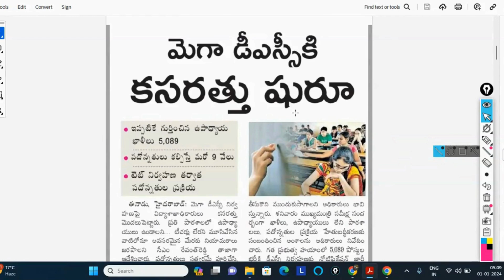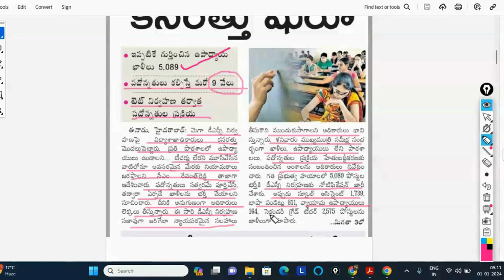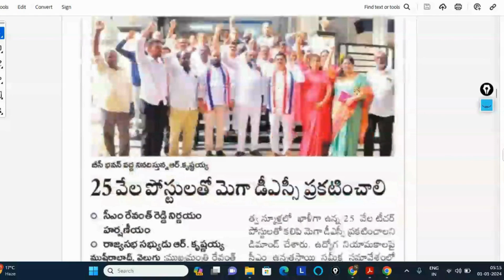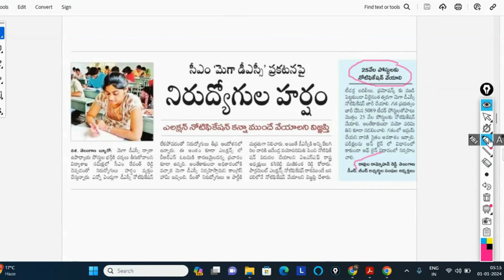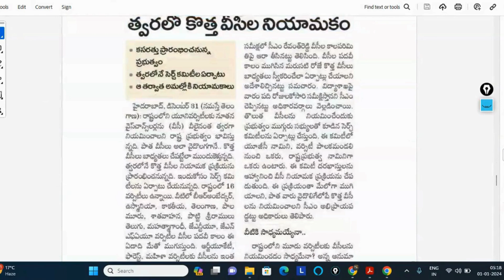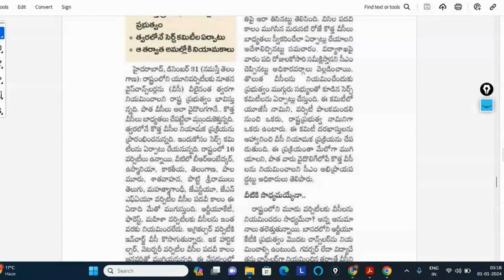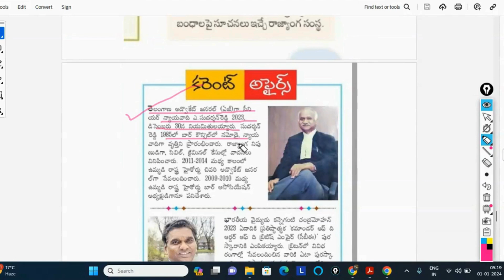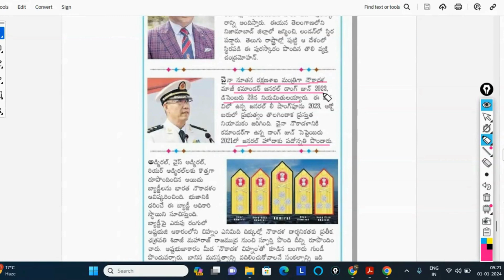💥మెగా DSC లో 20 వేల పోస్టులు|| TET-2024 || educational updates